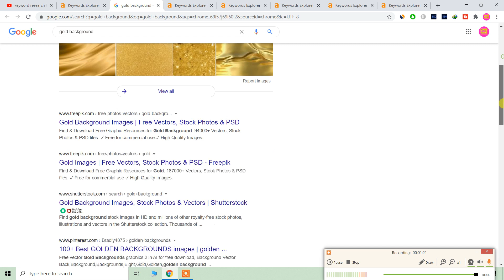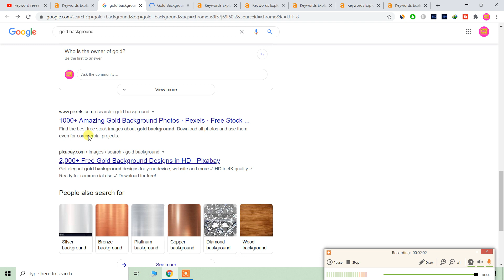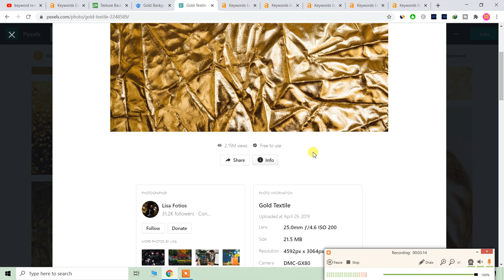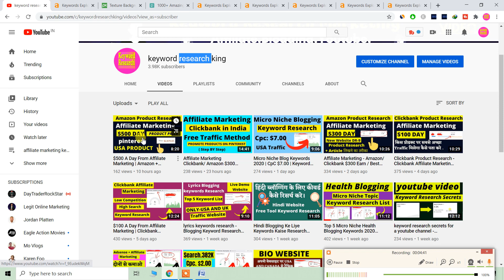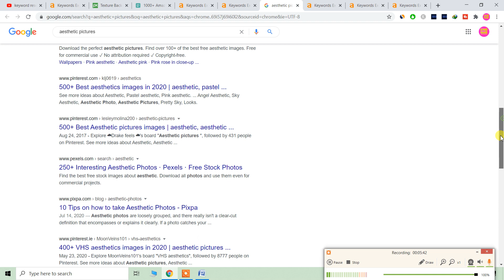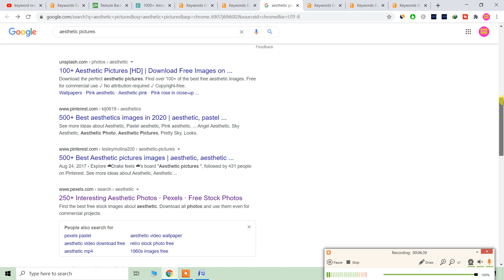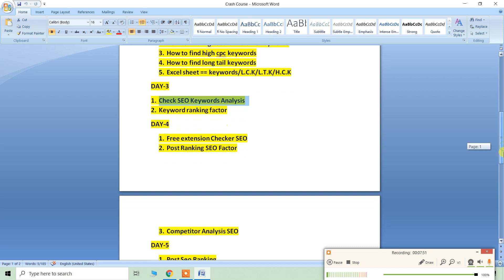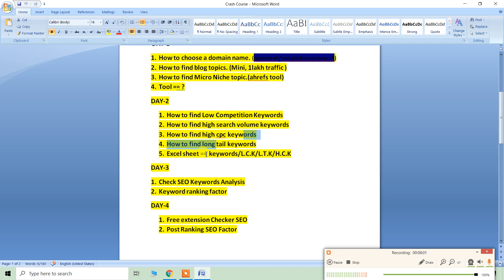How to Find Micro Niche Site Idea | Earn $5000/Month By Micro Blogging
The real value of online lies in creating micro niche blogs. You can actually dominate Google and make a ton of money with niche blogs if done right.

You can start monetizing very quickly and you would begin to imagine what’s going on. Since I started targeting the micro sectors in popular niches, it’s been a total success.

Of course, there were stumps I stumbled upon on my way to awesome Google ranking. But the good news is that: the end result is always better than the temporal downsides.

If you ride with me in this post, I want to open up the channel of earning opportunities using tiny blogs. It’s never a get rich quick scheme, and there is no 100% guarantee that you’ll achieve success. Let’s get into the details without much ado.

✅Blogging Keyword Research
✅अगर आपको कीवर्ड रिसर्च मार्केटिंग सीखना है तो आप  हमसे संपर्क कर सकते है |

 👉If We Follow The Right Path, ✅We Will Definitely Get The Destination💯